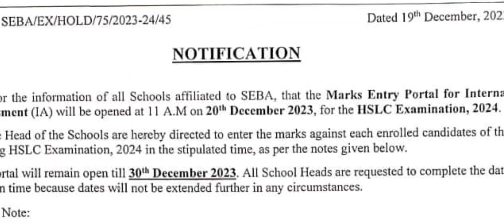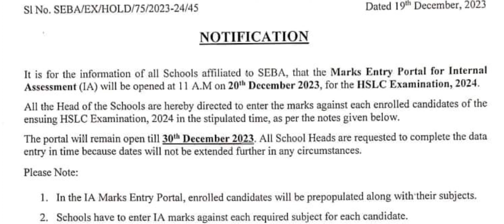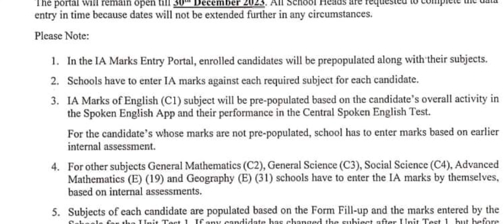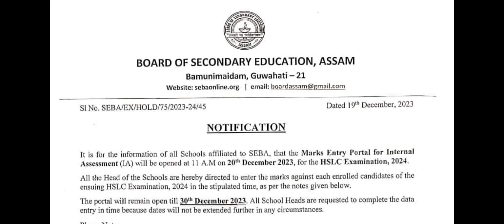এটা জৰুৰী তথা গুৰুত্বপূৰ্ণ খবৰ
13 হাজাৰ 300 টা 4th grade চাকৰিৰ সবিশেষ খবৰ পাব তলৰ লিংকত থকা ভিডিঅ’টোত

2012 চনৰ TET পৰীক্ষাৰ প্ৰশ্ন উত্তৰৰ ভিডিঅ’ পাব তলৰ লিংকত

j

2012 চনৰ TET পৰীক্ষাৰ প্ৰশ্নোত্তৰ চাওক তলৰ লিংকত